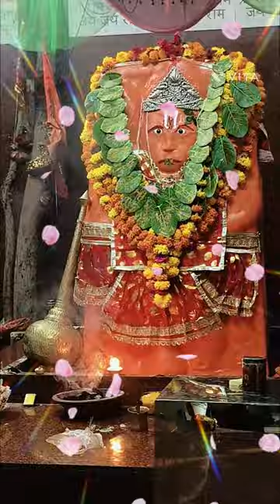मंगलवार भक्ति में स्पेशल! श्री हनुमान चालीसा! Shree Hanuman chalisa! Neori mandir Bhopal! Mangalwar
मंगलवार भक्ति में स्पेशल! श्री हनुमान चालीसा! Shree Hanuman chalisa! Neori mandir Bhopal!